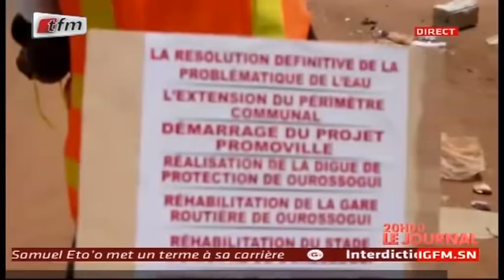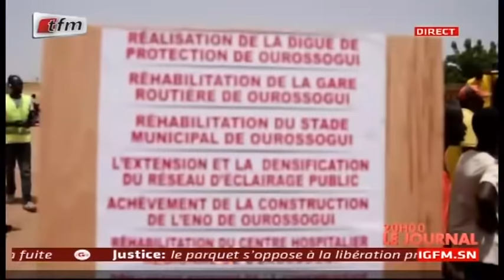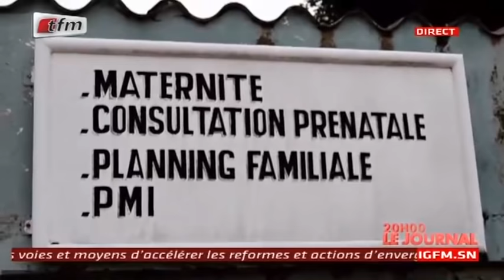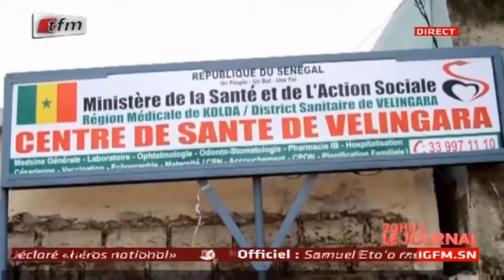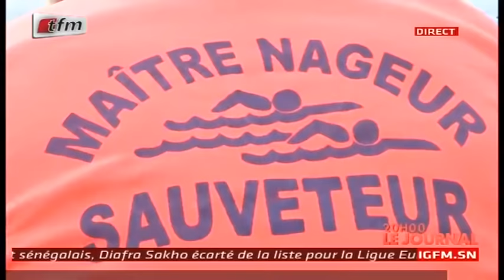REPLAY - JT Français 20h - Pr : CHEIKH TIDIANE DIAHO - 07 Septembre 2019